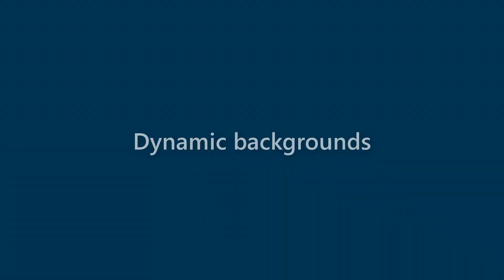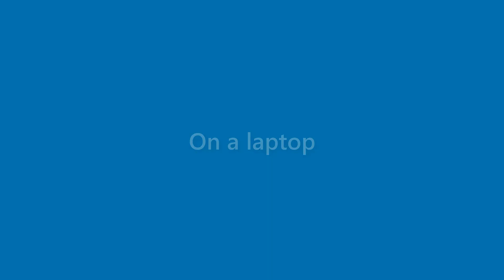Bob Mendez - appearance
Name Look - Bob Mendez - appearance. In this video we present "Bob Mendez" name look and feel in various scenarios.
This video will cover:
How does "Bob Mendez" look as a personal letterhead?
How does "Bob Mendez" look on a business card?
How does "Bob Mendez" look on a computer/laptop screen?
How does "Bob Mendez" look with different background colors?
How does "Bob Mendez" look with various fonts?